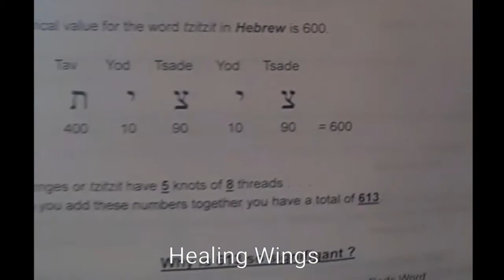Summer Rhema Bible Study- Healing Wings